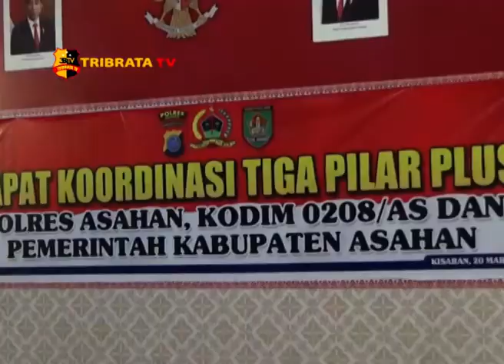KOMISI TIGA DPR RI RAPAT KORDINASI DENGAN TIGA PILAR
ANGGOTA KOMISI III DPR RI HINCA PANJAITAN MELAKUKAN RAPAT KORDINASI DENGAN TIGA PILAR YAITU DENGAN POLRES ASAHAN KODIM 0208  JUGA BERSAMA DENGAN PEMERINTAH KABUPATEN ASAHAN